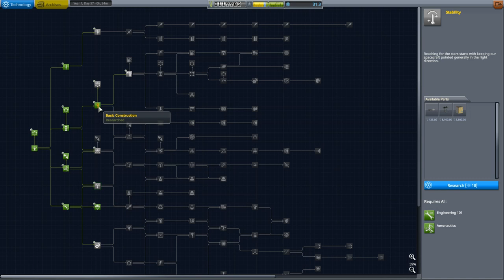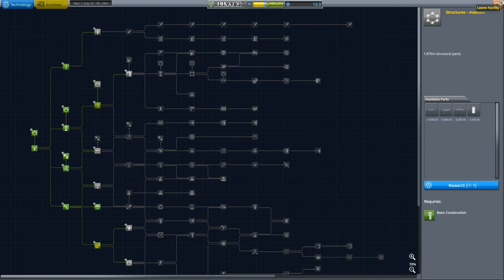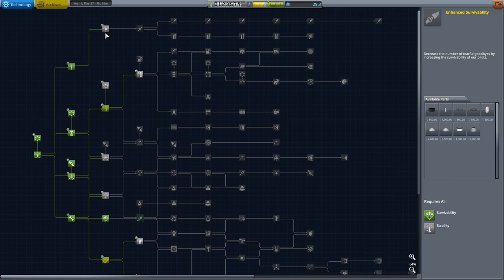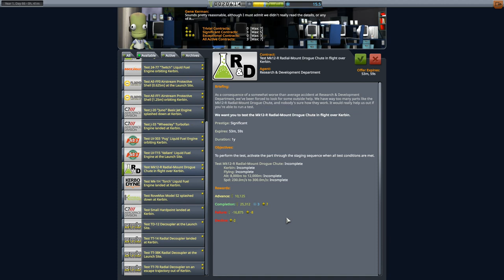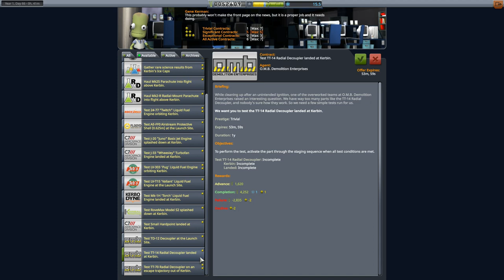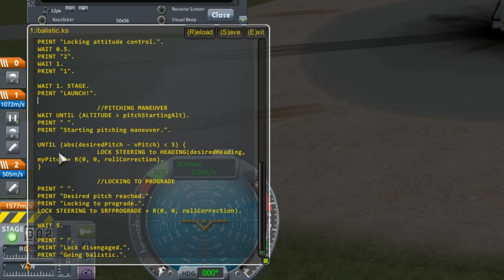Bob, the Pilot? - KSP Modded Career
Ep. 1x05: Bob picks up the slack while Jeb and Val go on vacation. Meanwhile, I use kOS to make a ballistic trajectory script to collect high altitude science.

0:00 - Intro
5:23 - Design and Testing of the Striker-MR3 Rocket
11:16 - Bob Flies the Juno-M1 Jet
19:12 - Flight of the Mallet 1 Rocket
27:09 - Design and Testing of the Spacely 1 Satellite
35:19 - Flight of Striker-MR3 Using kOS

Full List of Mods:
- Aviation Lights
- Crew R&R
- Community Tech Tree
- Contract Configurator
  - Contract Packs: Bases and Stations Reborn
  - Clever Sats
  - Field Research
  - SCANsat
  - SETI
  - Kerbal Academy
  - Tourism Plus
- Contracts Window+
- Kerbalism
- kOS
- KRASH
- Persistent Rotation
- Restock
- Restock+
- SCANsat
- Scrapyard
- SMART Parts
- Stage Recovery
- Texture Replacer
  - Texture Pack: Diverse Kerbal Heads
- Trajectories
- Transfer Window Planner
- Unkerballed Start
- Waypoint Manager